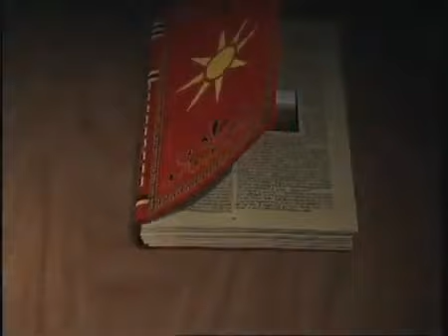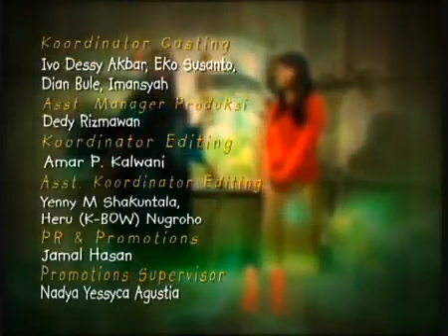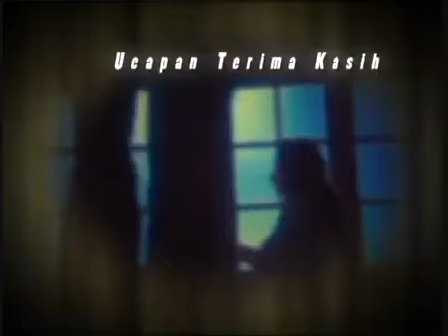Legenda - Anak Bertanduk